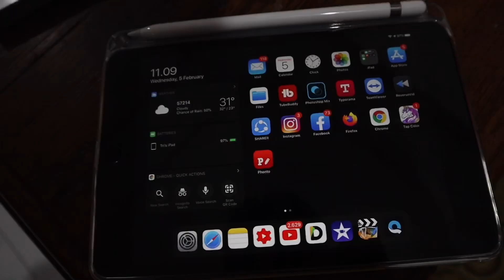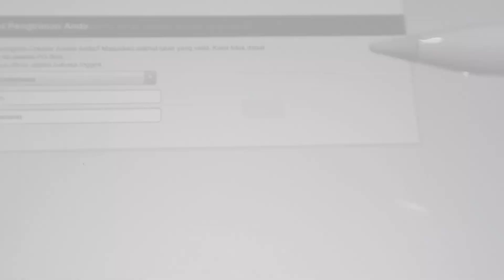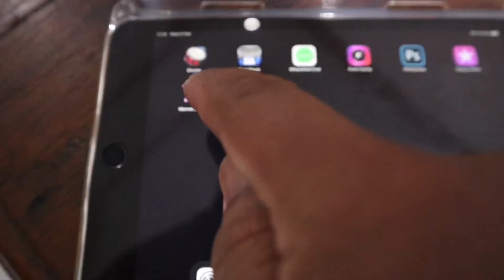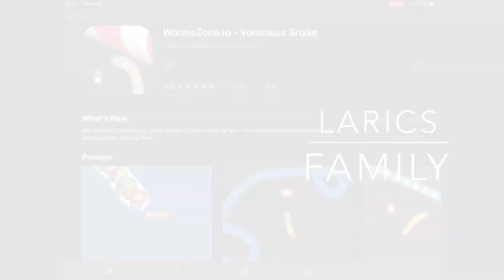Main Game & Dapat Silver Play Button Lagi 😱😱😱